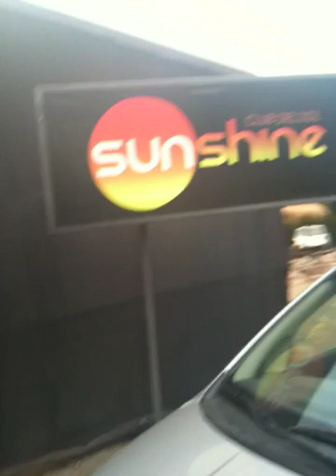CLUB DEL SOL SUNSHINE 2010 @ ANDRE BUTANO WALLY LOPEZ PARTY.MOV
SALE WALLY LOPEZ ENTRA ANDRE BUTANO Y CLUB DEL SOL SUNSHINE EXPLOTA !!! GRAN FIESTA !!!